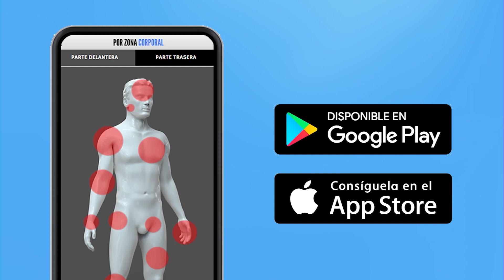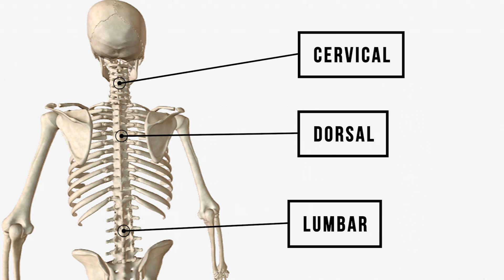¿Tu columna se mueve correctamente? evalúa la movilidad de tu espalda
¿Te duele la espalda frecuentemente y no sabes por qué? ¿Te gustaría poner a prueba la movilidad de tu columna con un pequeño ejercicio? Si te sientes identificado con estas preguntas, este vídeo es para ti.

0:00 INTRO
Hoy voy a enseñaros un simple ejercicio que también vale como test, para evaluar la movilidad de vuestra columna. Evaluaremos segmento por segmento, que parte de tu espalda se mueve menos. Solo necesitarás una pelota de tenis y una pared.

0:56 TEST
Ponte de espaldas a la pared, coloca la pelota de tenis entre la parte superior de tu espalda y la pared. Cruza los brazos por delante de ti y flexiona suavemente tu columna, moviendo vertebra por vertebra. La pelota no tiene que caer ni muy rápido ni muy despacio. ¿Eres capaz de deslizarla suavemente entre tu espalda y la pared sin problemas? Si la pelota cae muy rápidamente, o por tramos, lo más seguro es que la movilidad en ciertos niveles vertebrales de tu espalda esté limitada.

1:37 ES MEJOR PREVENIR QUE CURAR
Aproximadamente el 90% de la población experimentará dolor de espalda en algún momento de su vida. ¿Es algo que podemos evitar? ¿Existen realmente formas de prevenirlo? Siempre esperamos a tener dolor de espalda para acudir a un profesional sanitario. ¿Y si lo hiciéramos al revés? ¿Para así evitar que aparezca el dolor en primer lugar? ¿Si tuvieras esa posibilidad, lo harías?
Apuesto a que tu respuesta es un sí. No exista una solución única al dolor de espalda. Y en ocasiones el dolor no está relacionado con ninguna estructura del cuerpo, sin embargo, mantener una buena movilidad de la columna reducirá drásticamente las posibilidades de que aparezca dolor. Cada persona es única, y cada tratamiento es único, en mi caso, he notado una importante tensión en mi columna lumbar, se ve claramente que la columna no se flexiona gradualmente, la pelota cae de golpe, porque no existe una buena movilidad.

2:47 PROBLEMAS EN LA ZONA LUMBAR
Para los que no lo sepáis, fui operado de una hernia discal lumbar hace ya más de una década lo que disminuyo una parte importante de la movilidad lumbar, eso sumado a que no soy especialmente flexible aumenta las posibilidades de que sufra dolor lumbar a lo largo de mi vida. Para estos casos, este vídeo os será de gran ayuda, en él encontrarás ejercicios para la columna lumbar que te ayudarán a recuperar la movilidad.

3:21 PROBLEMAS EN LA ZONA DORSAL
Si tu caso está mas relacionado con la zona dorsal, no hay problema, este otro vídeo que encontrarás aquí, te ofrece una serie de ejercicios para mejorar la movilidad dorsal de forma progresiva.
Espero que este pequeño test te sea de utilidad para descubrir tus déficits de movilidad en la columna y que los ejercicios te ayuden a prevenir episodios de dolor lumbar.

3:51 OUTRO
Si has llegado hasta aquí es porque el vídeo te está gustando, porque te está siendo útil, o porque estas enamorado de esta calva, suscríbete para que puedas verla más a menudo, y comparte el vídeo con aquellos que lo necesiten. Si buscas es una atención personalizada, y un programa de ejercicios para dar solución a tu lesión, puedes contactarme en mi nueva plataforma, para que me ocupe de tu caso personalmente. Un saludo, espero verte en el próximo vídeo.